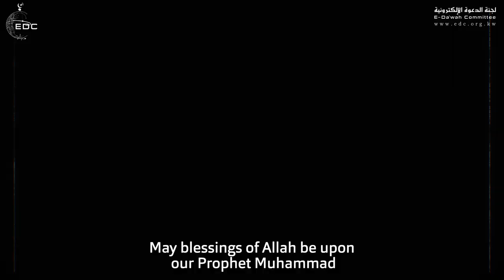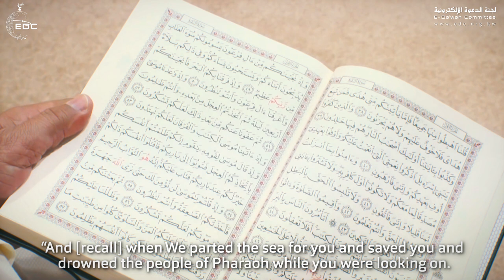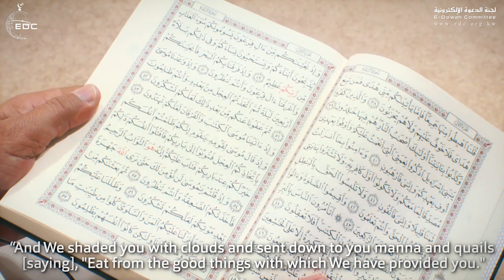كيف تختم القرآن كل يوم في العشر الأواخر ( طريقة فريدة ) الشيخ عادل المطيرات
الشيخ عادل المطيرات sheikh Adel almutairat